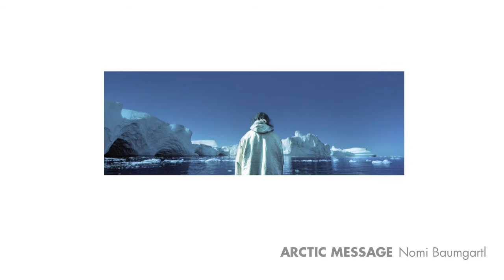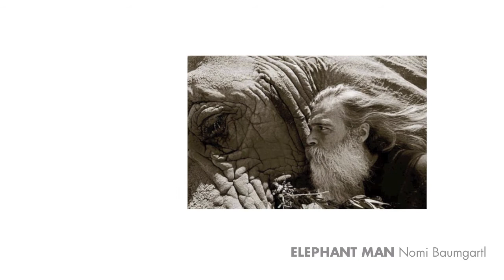NOMI BAUMGARTL Portfolio.mov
NOMI BAUMGARTL, born 1950 in Southern Germany, is an internationally renowned freelance photographer. She lives in Munich and travels all over the world to work on her ambitious projects. Her life´s work is to show in her photographs the connection between man and nature, sea and earth -- an Homage to creation. Countless publications in magazines, books, films,
exhibitions and advertisements testimony to her successful international career along with
several reputable awards. Her work can be found in well-known collections and museums
amongst others in the Bibliothéque Nationale Paris, Museum Ludwig in Cologne, F. C. Gundlach Hamburg, Silvius Dornier Collection, Camera Work Berlin. Nomi Baumgartl is also a committed ambassador for Dolphin Aid and member of the Focus Agency. BFF Member of the board of directors.
Her projects are devoted to expressing the infinite consciousness in the connection between
humans and nature.